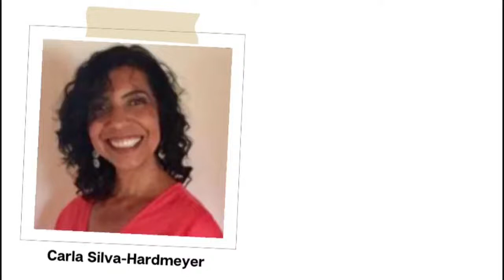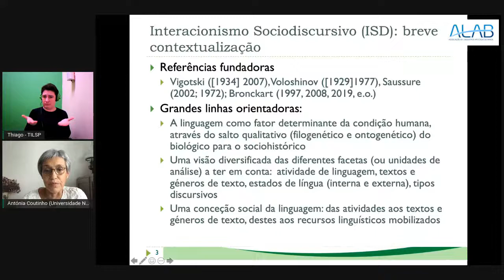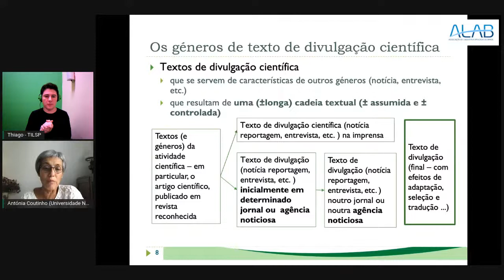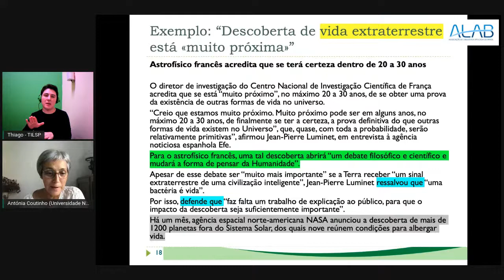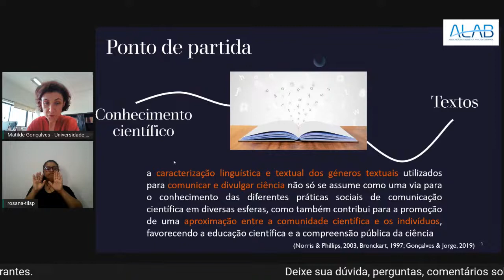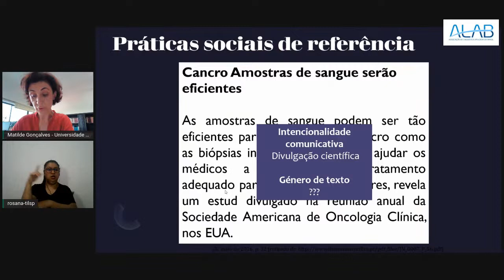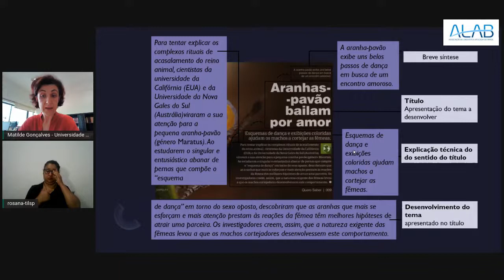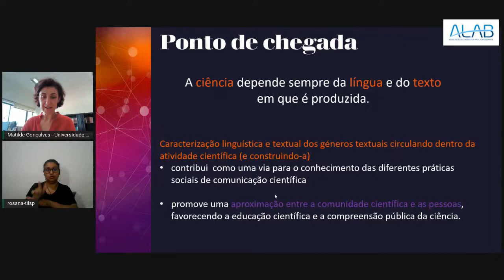Parceria ALAB: 3º FIP - Mesa-redonda Divulgação científica e Ciências da linguagem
Divulgação científica e Ciências da linguagem: uma abordagem colaborativa
Mediadora: Carla Silva-Hardmeyer (UNIGE)
Participantes: Antónia Coutinho (NOVA FCSH) e Matilde Gonçalves (NOVA FCSH)

Resumo. O objetivo desta mesa redonda é refletir sobre práticas de divulgação científica, evidenciando o papel determinante que nelas desempenham as dimensões linguística e textual – e perspetivando, nessa medida, a forma como as Ciências da Linguagem podem contribuir para a formação de quem faz investigação e ciência e pretende divulgá-la de forma acessível e eficaz. Em última instância, será evidenciada a função mediativa das Ciências da Linguagem na aproximação entre ciência e sociedade.

A divulgação científica como atividade de linguagem: perspectivas e interpelações
Participantes: Antónia Coutinho (NOVA FCSH, CLUNL, Universidade NOVA de Lisboa)

Resumo. Privilegiando o quadro teórico e epistemológico do Interacionismo Sociodiscursivo (Bronckart, 1997, Coutinho, 2019) e recorrendo à análise de textos empíricos, a divulgação científica será encarada, nesta contribuição, do ponto de vista dos gêneros de texto que mobiliza e dos recursos discursivos envolvidos – evidenciando-se assim o papel determinante que assume a linguagem, no trabalho de reconstrução do conhecimento.  O domínio, tendencialmente explícito, desses elementos constitui-se assim como elemento facilitador das finalidades da divulgação científica – potenciando o reforço da relação entre a ciência e a sociedade.

Aproximar a ciência e a sociedade pelo conhecimento dos textos de divulgação científica
Participantes: Matilde Gonçalves (NOVA FCSH, CLUNL, Universidade NOVA de Lisboa)

Resumo. Partindo do pressuposto que a construção do conhecimento científico se faz nos e pelos textos (Norris & Phillips, 2003, Bronckart, 1997; Gonçalves & Jorge, 2019), acreditamos que a caracterização linguística e textual dos gêneros utilizados para comunicar e divulgar ciência não só se assume como uma via para o conhecimento das diferentes práticas sociais de comunicação científica em diversas esferas, como também contribui para a promoção de uma aproximação entre a comunidade científica e os indivíduos, favorecendo a educação científica e a compreensão pública da ciência. A fim de evidenciar a construção do conhecimento científico e a aproximação entre ciência e sociedade pela textualização, apresentarei os resultados do projeto de investigação Promoção da Literacia Científica, o qual visou a criação de estratégias de intervenção didática para promover o letramento científico de alunos de diferentes ciclos nas escolas portuguesas.